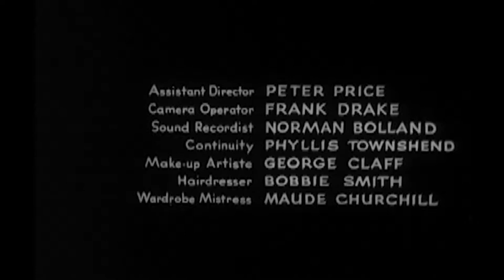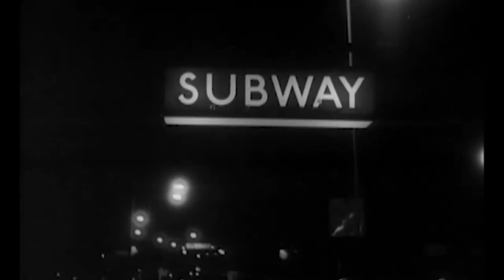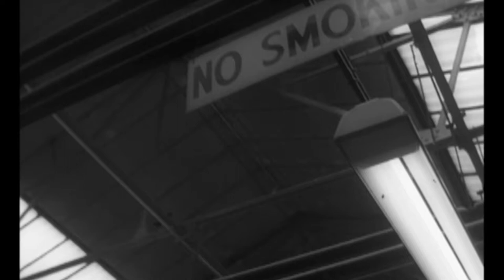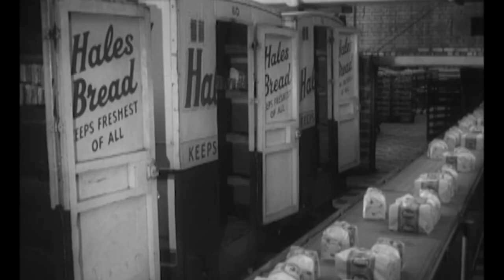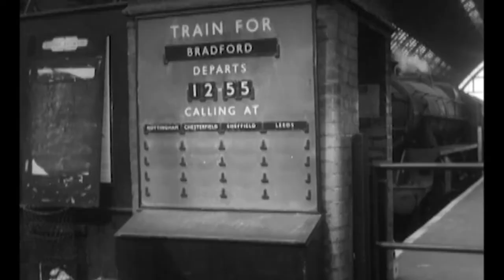The Painted Smile (Murder Can Be Deadly) | Full Movie | Flick Vault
Jo Lake and Mark Davies, working the "outraged husband" racket, fall foul of the sinister Kleinie. Jo, all for quitting, is persuaded by Mark to find one more victim before they leave and quit. She goes to the club where she operates and persuades a very-drunk young student, Tom, who has just won a hundred pounds, to go back to her flat. Mark, hiding there, hears footsteps mounting the stairs, but instead of Jo, the ugly, crippled Kleinie appears and coldly and callousy stabs Mark, leaving the body in Jo's bedroom. When she arrives with Tom, Kleinie phones and tells her to look in her bedroom. Jo tells Tom that the police will blame him and she persuades him to get his car and dispose of the body. Still somewhat drunk, his erratic driving causes him to be stopped by the police. Tom escapes. His friends, Glynn and Roy call on his fiancée, Mary, after reading in the paper about the body found in his car and that the police are after him. Tom arrives and his two friends set out to find Jo. Jo has left her apartment but Lucy, a hostess at the club, tells them to try King's Crss Station. The club barman tips Kleinie off. Tom joins them and they find Jo at the station but the police arrive. Escaping to the street, they are bundled into a car and are now Kleinie's prisoners.